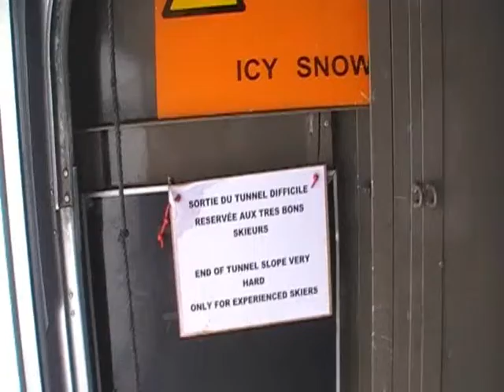lea alpe d'huez 2012